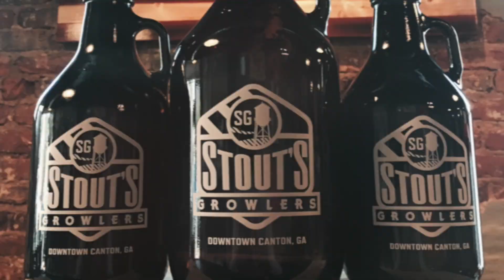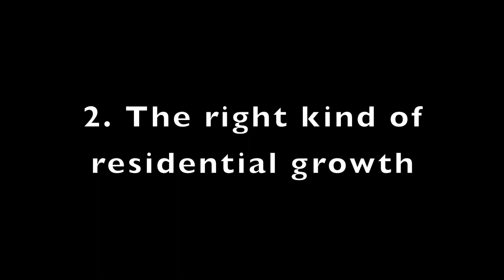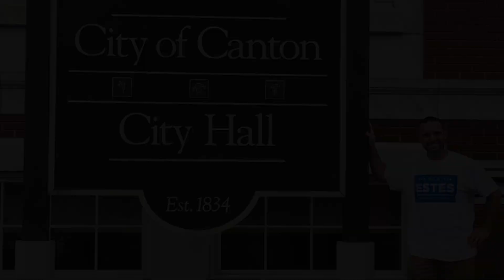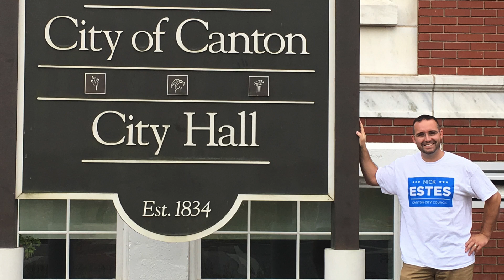Estes for Canton